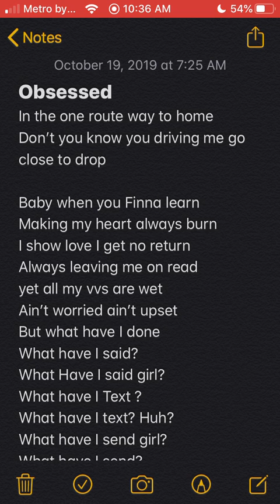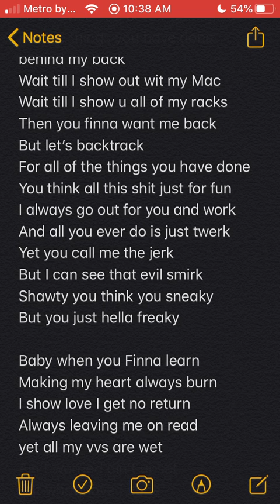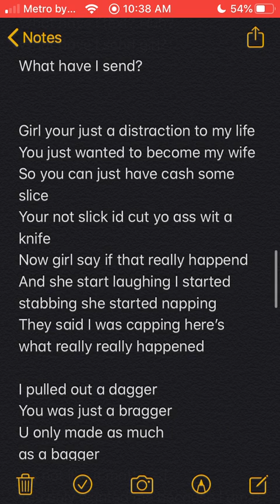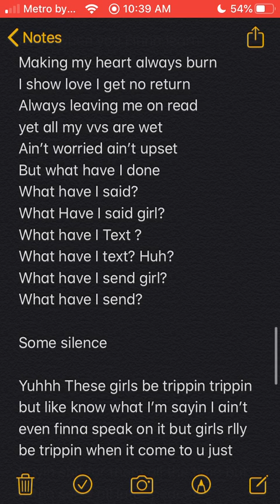Obsessed - Lil Mat